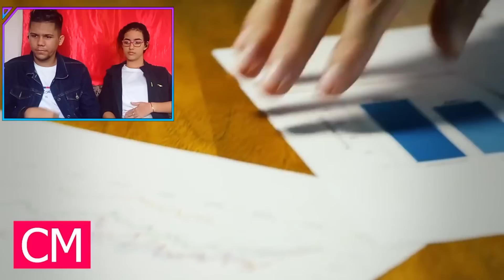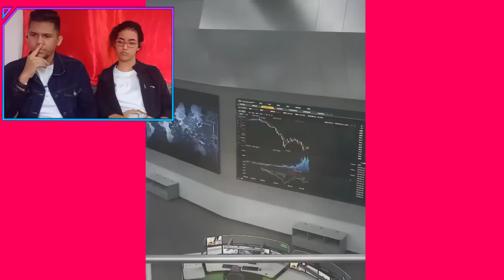10 MEGA CONSTRUCCIONES en MÉXICO - CUBANOS REACCIONAN